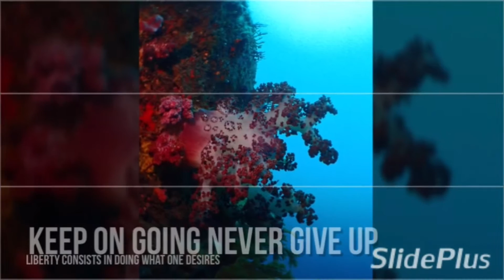雲見ツアー！ 湘南 江ノ島 グランパス ダイビング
「非日常の世界を楽しんでみませんか？何でも、気軽に聞いてください！」

住所  神奈川県藤沢市片瀬海岸2-9-8